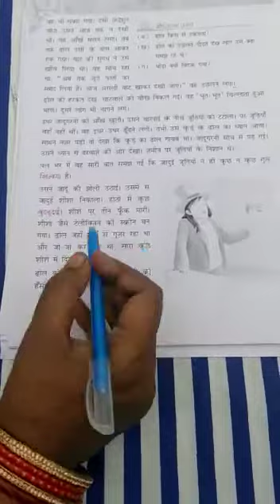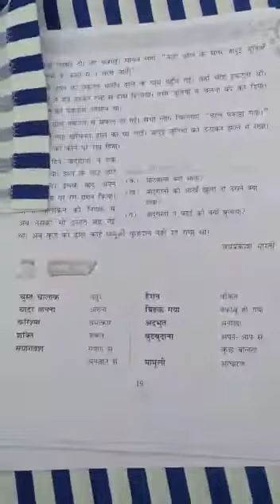Lecture_19_Class 3 ( Hindi )